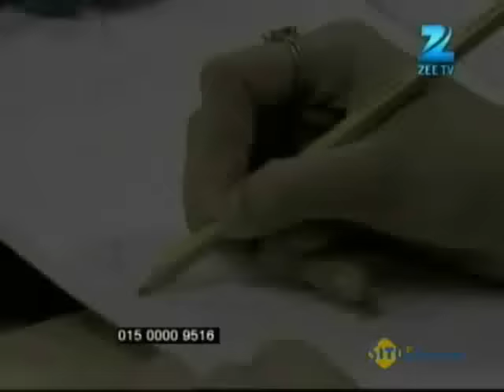Rachna कैसे पहुँची police station? | Sapane Suhaane Ladakpan Ke|Episode 319|Zee TV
. Rachna कैसे पहुँची police station?